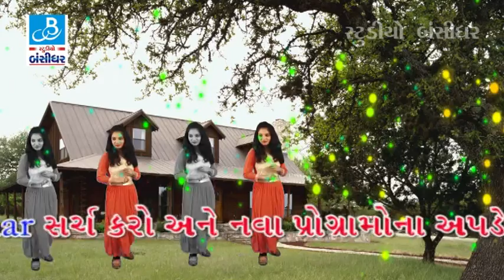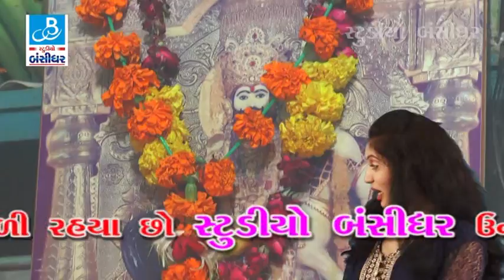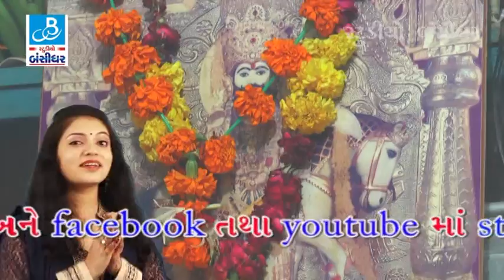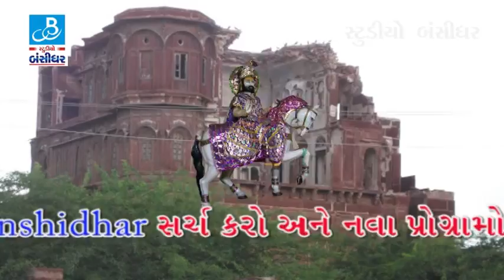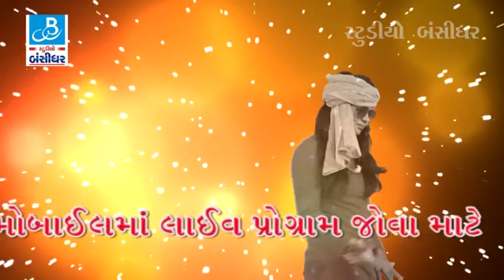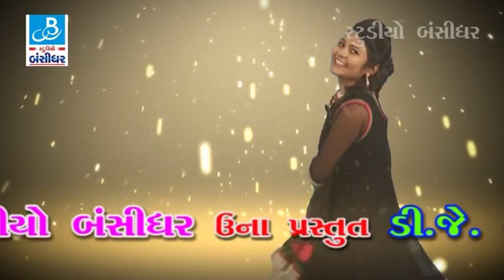Shital Barot Janak Joshi 2017 Gujarati Dj Navlakhu Mix Songs Nonstop Garba Live - 2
Album:-Dj Navalkhu
Singer:-Shital Barot
Sankalan:-Ramsi Vala
Producer:-Kishor Lakhnotra

Our Links:-